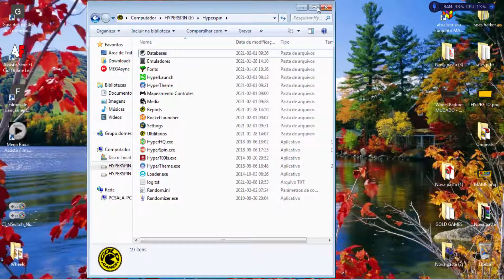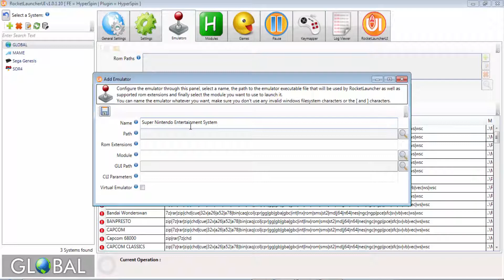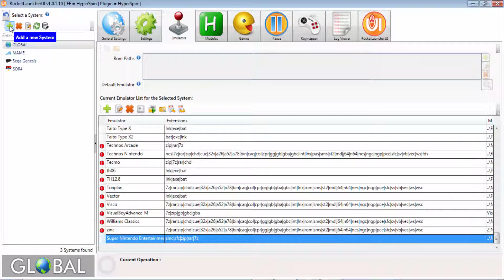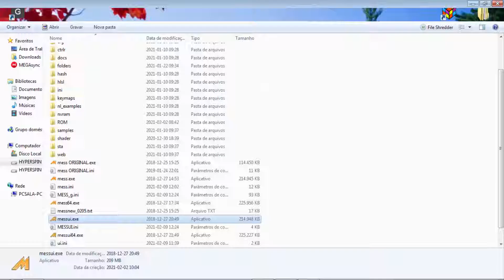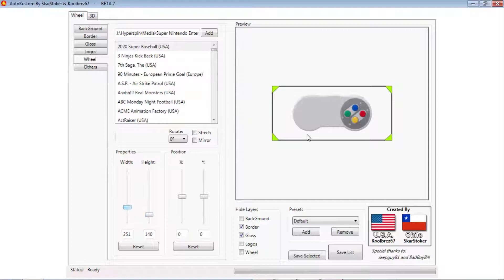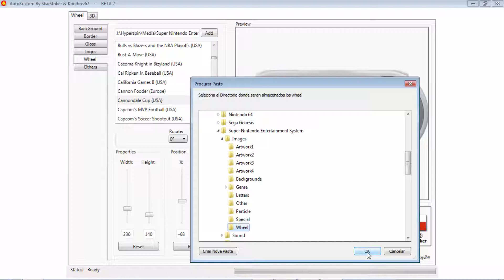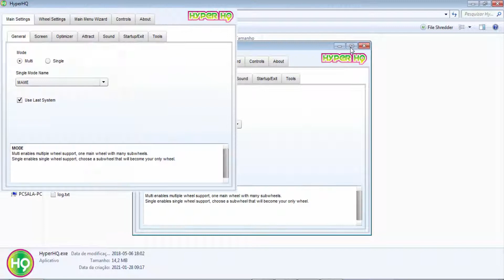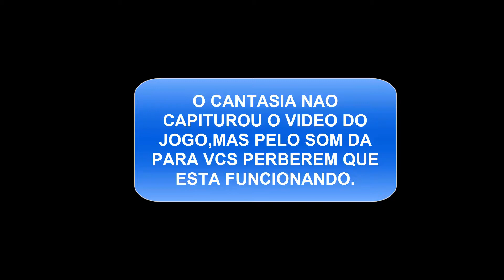HYPERSPIN ESPECIAL PARA INSCRITO E ASSINANTES (SUPER NINTENDO)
▬▬▬▬▬▬▬▬▬▬▬  ஜ۩۞۩ஜ  ▬▬▬▬▬▬▬▬▬▬▬▬▬▬▬
▓▓▓▒▒▒░░░ GOLD GAMES ENTRETENIMENTO LTDA  ░░░▒▒▒▓▓▓
▬▬▬▬▬▬▬▬▬▬▬  ஜ۩۞۩ஜ  ▬▬▬▬▬▬▬▬▬▬▬▬▬▬▬
ENTRE QUE A CASA É SUA E A ALEGRIA É TODA NOSSA!
︻┳═一 Como nos ajudar 一═┳︻
1- Clique em gostei ... não custa nada =D
2- Clique em gostei
4- Faça o seu comentário e ative as notificaçoes...